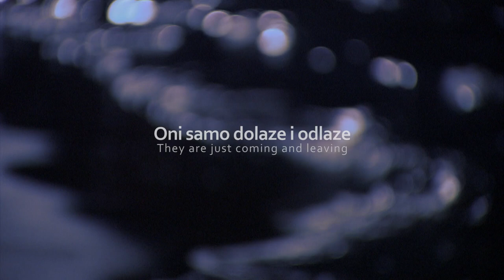They just come and go / AFF 2018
Boris Poljak | Croatia | 2017 | 20'

Butterfly Effect (Shorts 2018)
193_2018

Synopsis:
Early morning on a beach in Split. Young people continue to have fun on their way home after a night of partying. At the same time, the older population starts to converge on the beach, leading to a surreal mismatch between the two groups of people